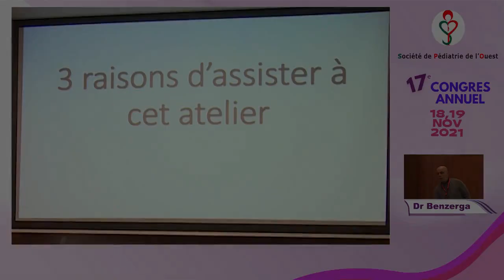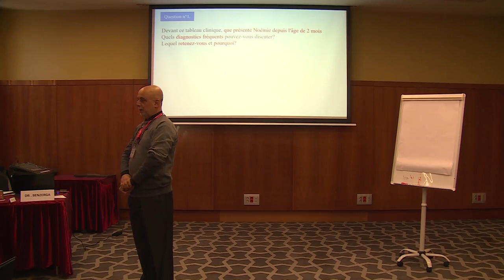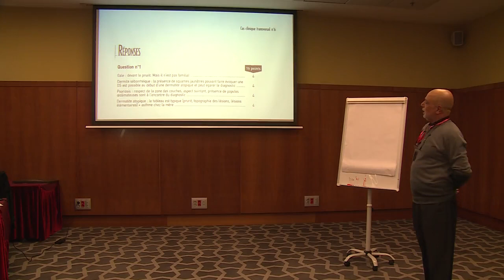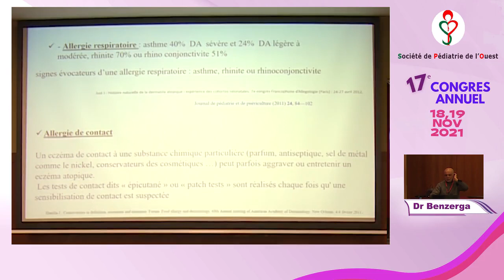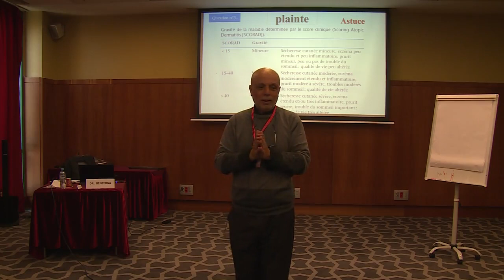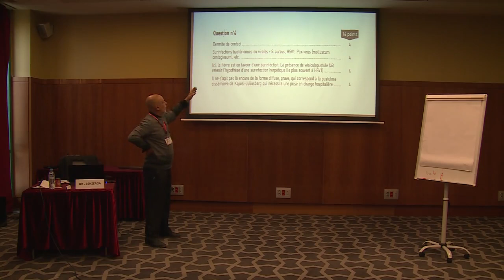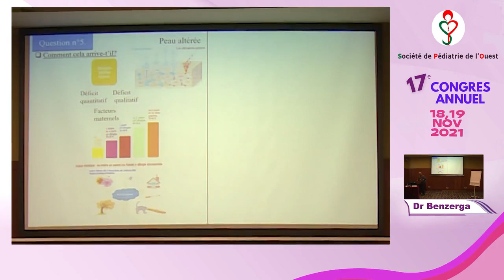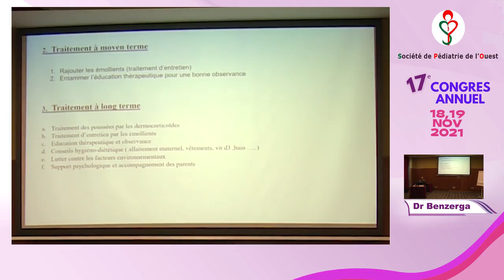Dermatite atopique dans tous ses états Dr Benzerga Congrès SPO Nov 2021